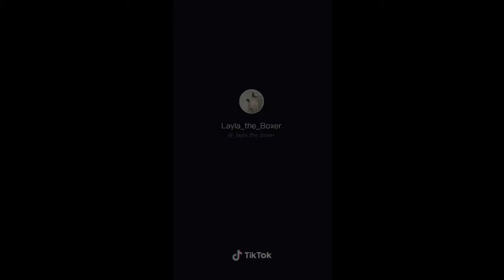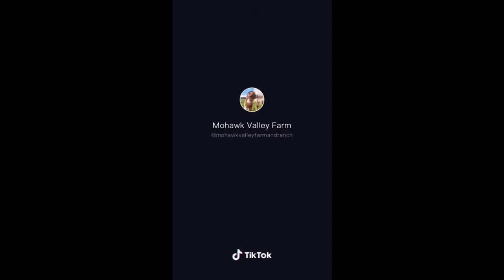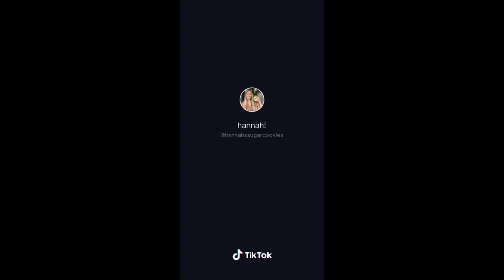Tik Tok Dog and Puppy Compilation (Don't Watch With Food in Your Mouth)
Cute and Funny Dog and Puppy Videos from Tik Tok...Enjoy!!

**Clips featured in our compilations are used with permission from the original creators**